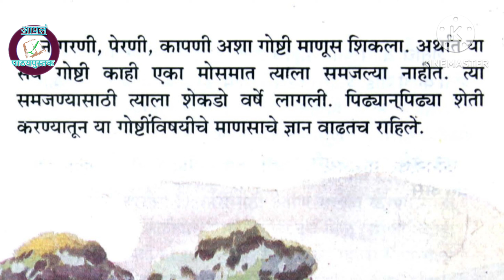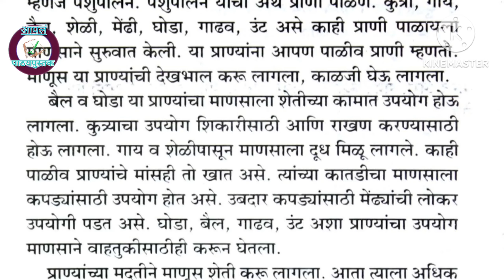माणसाची गोष्ट . धडा शेती आणि पशुपालन इयत्ता_तिसरी सन 1994-2004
माणसाची गोष्ट .
शेती आणि पशुपालन
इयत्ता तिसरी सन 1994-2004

अग्नीचा वापर . माणसाची गोष्ट_ इयत्ता-तिसरी _इतिहास-नागरीक शास्त्र 1995_2004 @आपलंपाठ्यपुस्तक